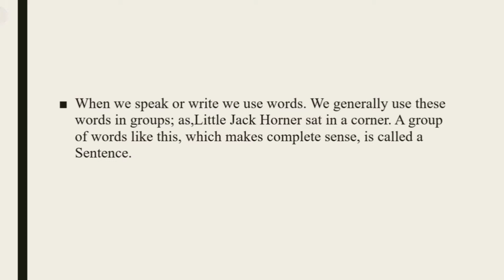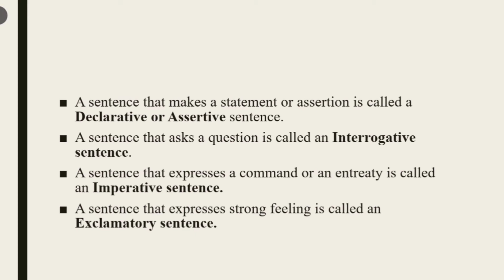Types of sentences || easy explanation || lecture # 1 of Wren & Martin Grammar. "Lectures flex"